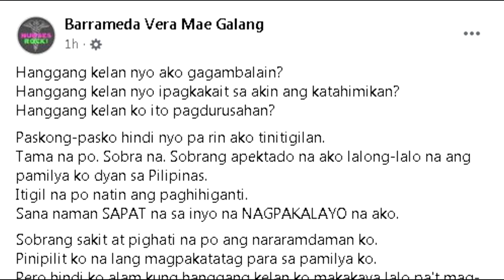PART 6 Nurse VERA MAE GALANG BARRAMEDA Nagmamakaawa Na Kay RICA DE VERA | Raffy Tulfo In Action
Picture Credits:
Raffy Tulfo In Action
Vera Mae Galang Barrameda
Rica De Vera
Niko De Vera